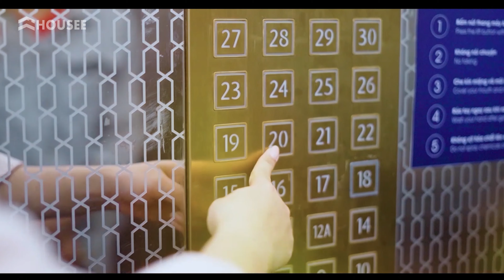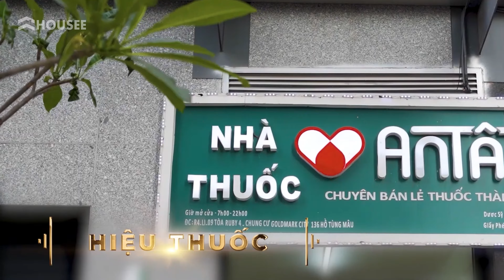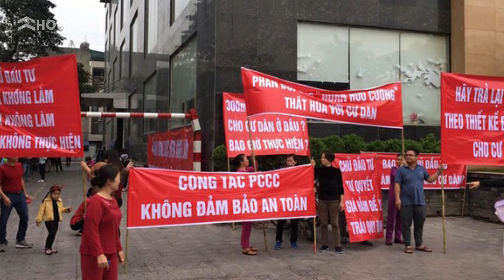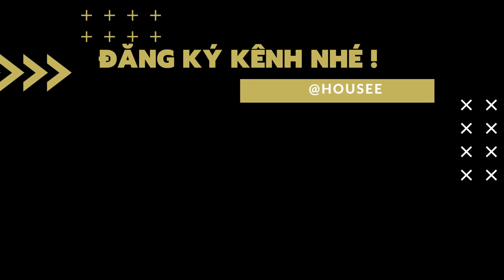Review dự án tòa Diamond Goldmark City giá 5 TỶ sở hữu căn hộ Duplex có ngon? | HOUSEE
Trải nghiệm căn hộ Duplex 5 tỷ tại Diamond Goldmark City| HOUSEE

👉Diamond Goldmark City là tòa căn hộ cuối cùng mở bán tại khu đô thị TNR Goldmark City 136 Hồ Tùng Mậu. Tòa Diamond thuộc phân khu Sapphire của dự án Goldmark City nhưng nằm cách biệt so với các tòa còn lại. Nhờ vậy, cư dân sống tại tòa Diamond sẽ được sở hữu một không gian sống yên tĩnh, trong lành, tầm view thoáng.
Đây là phiên bản nâng cấp thiết kế căn hộ diện tích từ 104m2-185m2, đặc biệt là sự xuất hiện của căn hộ Duplex 185m2 – 5PN siêu rộng rãi thích hợp với gia đình nhiều thế hệ. Hãy cùng Housee trải nghiệm Căn hộ Duplex cực độc tại dự án này nhé.